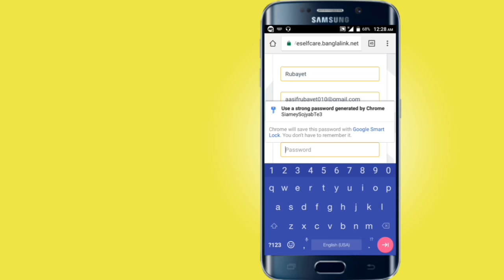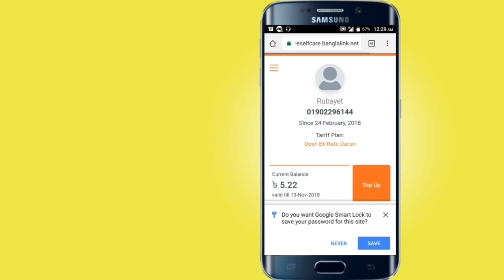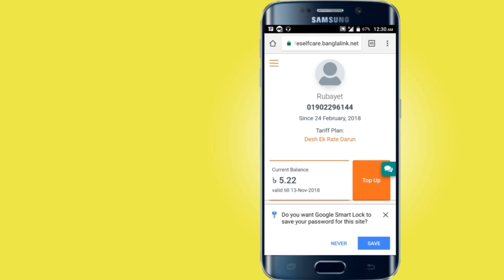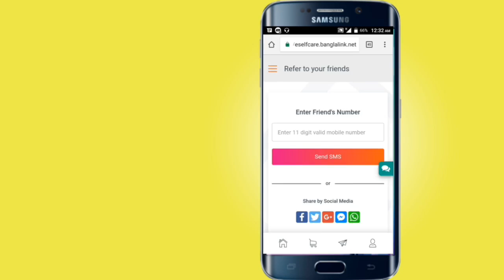Banglalink Sim এ ৫০০Mb Internet একদম ফ্রিতে সবাই নিয়ে নিন।Free 500 Mb Net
এই ভিডিও টি দেখে আপনারা ফ্রিতে Internet নিতে পারবেন।